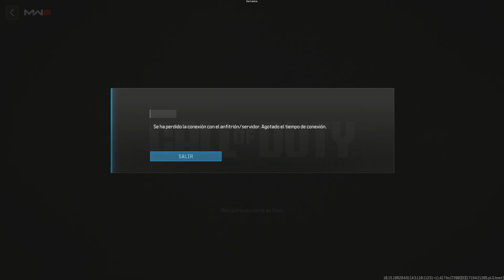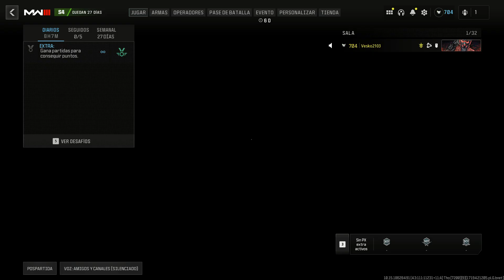Call of Duty Modern Warfare III 385